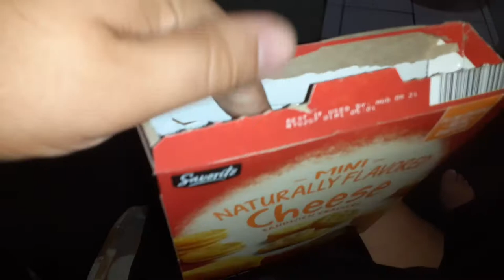small cheesy sandwiches cheese crackers probably good for the bones